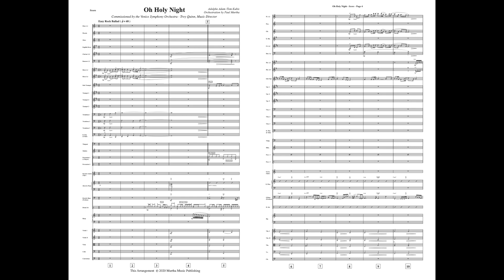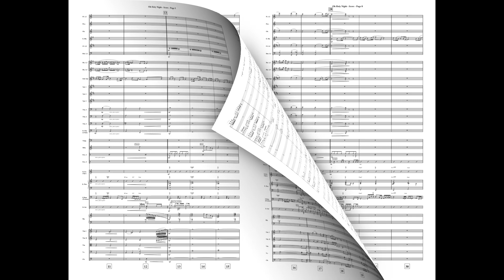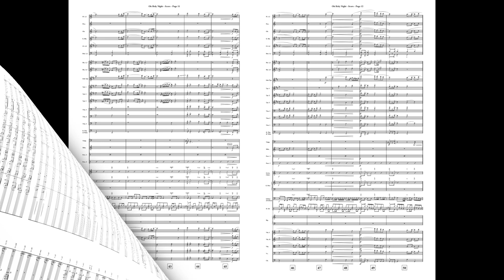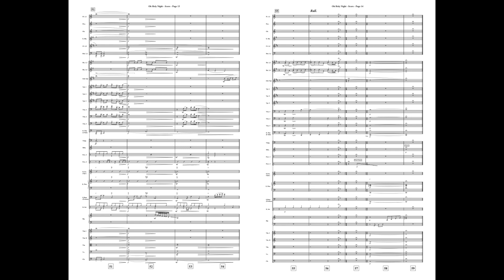O Holy Night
Commissioned by the Venice Symphony Orchestra this arrangement  is based on the Tom Kubis chart featuring Wayne Bergeron on Flugel and Trumpet. I think it works really well for orchestra and will be an impressive add to any holiday concert!